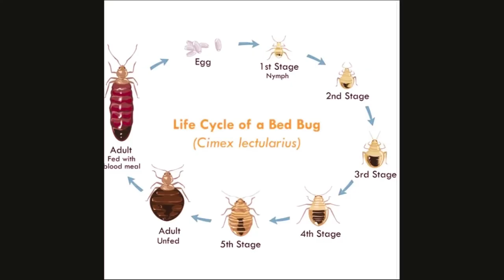H&M employee's photos showing LICE crawling on rack of hoodies in NY outlet go viral